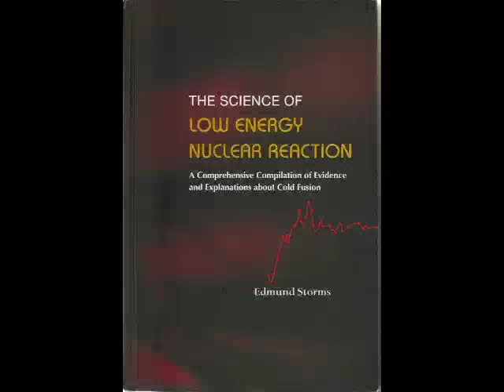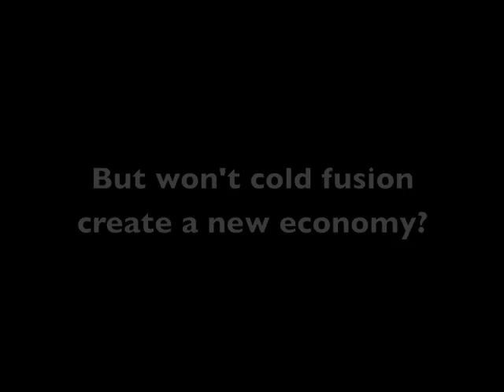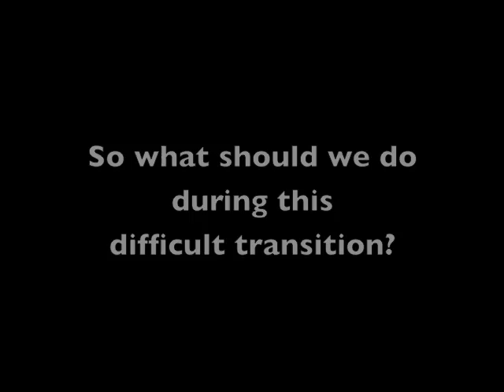Edmund Storms on "Transition"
Dr. Edmund Storms is a new-energy researcher and author of The Science of Low Energy Nuclear Reaction A Comprehensive Compilation of Evidence and Explanations about Cold Fusion.

Here he speaks about the transition from fossil fuel systems to clean cold fusion energy.